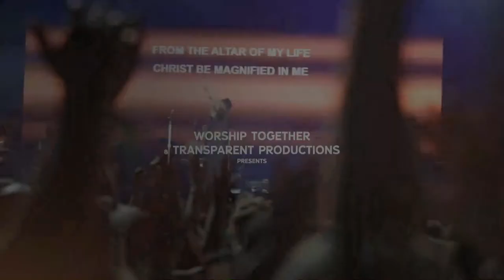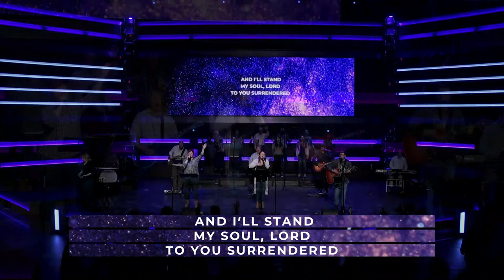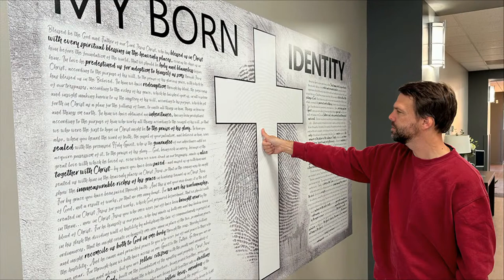Born Identity | The Uncommon Way